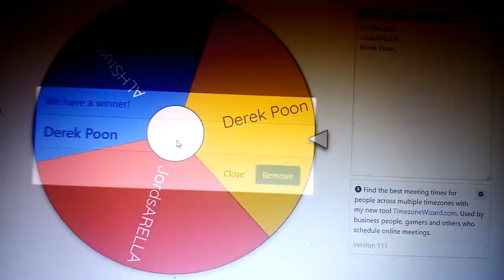GIVEAWAY FRIDAY IS HERE ONCE AGAIN, YOU CHOOSE WHICH POP FIGURE YOU WANT TO TAKE HOME!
In todays video, one of the two POP figures are going to one Lucky Winner!
There is the Joker from DC, POP figure
There is the Baby Nifflers, POP figure

There is a Dragonball Pack up for grabs and some other cards will be added.

(Please Stay Safe and have a great weekend everyone)

Want something cool to watch ?
Why not check out my play list here on YOUTUBE for some cool Tv shows and movies like:
Dragonball Z/Super/GT, Pokemon, Yugioh, Movies for kids, the list goes on:

YOU COULD BE THE NEXT WINNER 😉🥇😉
All games are... ON MY FACEBOOK Page. And my Instagram PAGE and here on YOUTUBE

Thank you all so much for watching my YouTube videos and thank you all for playing my FREE GIVEAWAYS 😁😊